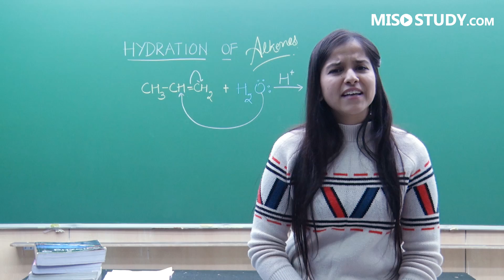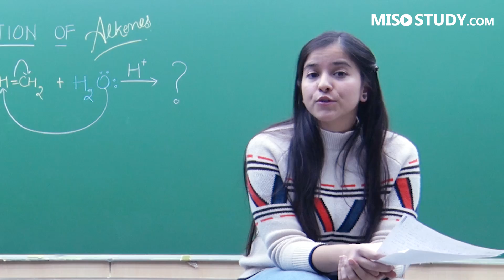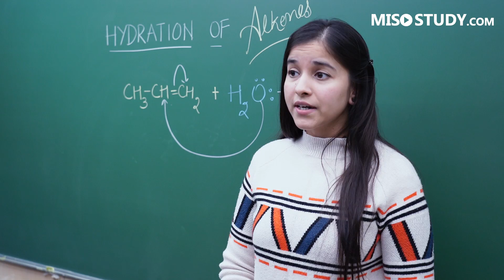Best Platform for Online Coaching to Become Doctor or Engineer | Misostudy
Misostudy best platform for online coaching to prepare IITJEE, NEET, CBSE Exams, We provides comfort & convenient online courses with Hd prime video quality easy access from any where, any time  also provide doubt clearing services, sample papers, ebooks free to student, our courses design by best faculty with normal price rate because our motive is to Student's benefit ; Miso's Satisfaction

Our courses includes:
1. 1,800+ HD Video Lectures designed by top faculties
2. Theory & Problem Solving Lectures of full syllabus
3. Chapter-wise Exam Pattern Question Exercise
4. Chapter-wise PDF e-Books
5. USB Hard Disk courses support (No Internet connection required)
6. 24X7 Online Streaming Courses
7. Lecture Download support for Android and iOS
8. Access anytime, anywhere using any device